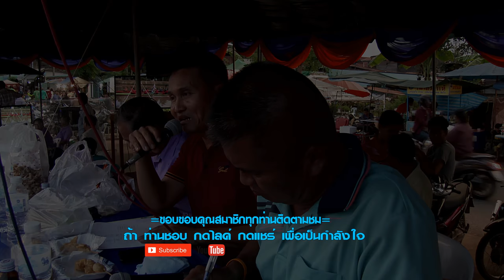เเข่งขันเรือยาว บ้านวัดทุ่งธงไชย อำเภอหล่มเก่า จังหวัดเพชรบูรณ์ 2560 | 4K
เเข่งขันเรือยาวชิงถ้วยพระราชทานสมเด็จพระเทพรัตนราชสุดาสยามบรมราชกุมารี
 ระหว่างวันที่17-18-19 พฤศจิกายน2560 บ้านวัดทุ่งธงไชย อำเภอหล่มเก่า จังหวัดเพชรบูรณ์